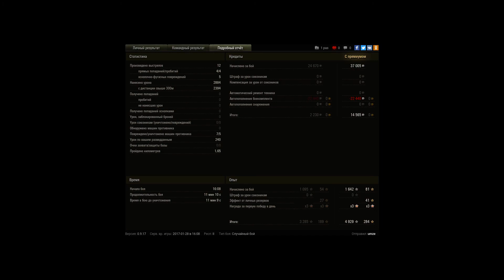100 процентов визения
Игрок: umze [-SHOT]
100 процентов визения

самий везучий бой на арте аж руки дрожали и серце колотало